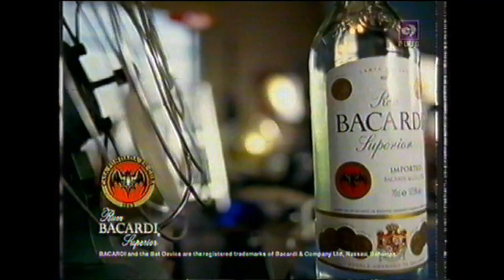Granada Plus ads, 25.04.97